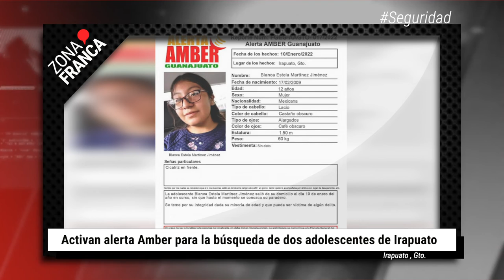No hay tregua, van mil 327 casos más de coronavirus en Guanajuato | BrevesDeLaZona📰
Esto es LoMásDestacado de este martes
- Enfermos de COVID-19 en León batallan por expedición de incapacidades en el ISSSTE
- No hay tregua, van mil 327 casos más de coronavirus en Guanajuato
- Activan alerta Amber para la búsqueda de dos adolescentes de Irapuato